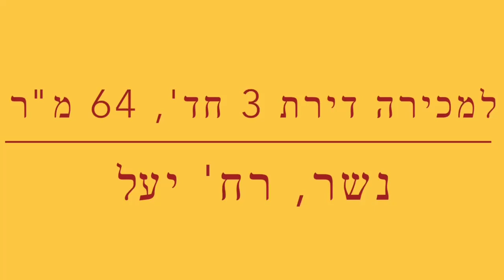למכירה דירת 3 חד' , נשר , רח' יעל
חשיפה ראשונית!
למכירה בנשר
ברח' יעל המבוקש
אשר נמצא בפרויקט מתקדם של פינוי-בינוי
(על ידי קבוצת פרקש)
דירת 3 חד' פלוס מרפסת סגורה
64 מ"ר
בקומת כניסה (3 מדרגות)
במצב מעולה (שופצה לפני מספר שנים)
ממוזגת, מאווררת
קרובה לתחבורה, גנים ובתי ספר
מתאימה להשקעה/מגורים
חניה בשפע

לפרטים נוספים וסיור בנכס
 נא לפנות בנייד 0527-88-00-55 ילנה
תיווך פרימיירה